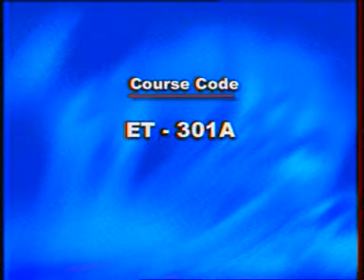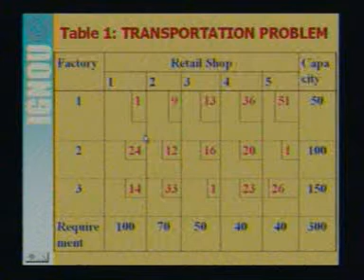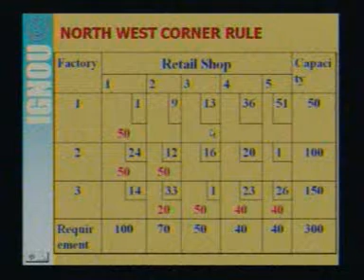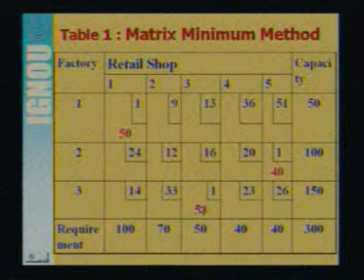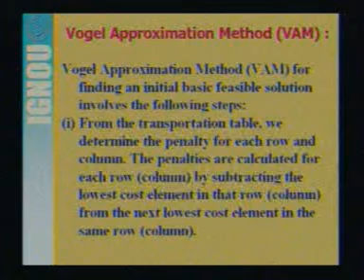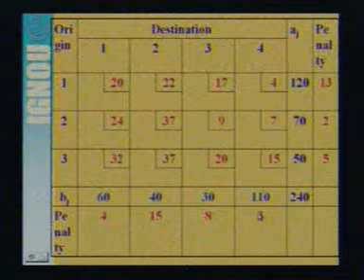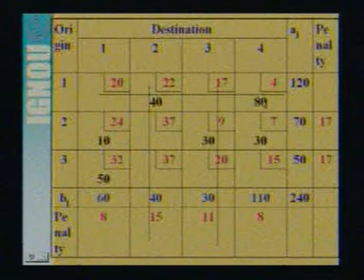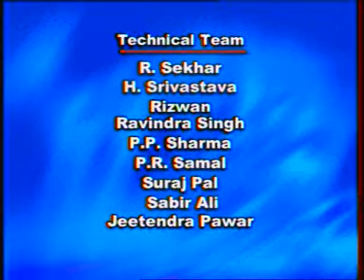Transportation Problem in Linear Programming